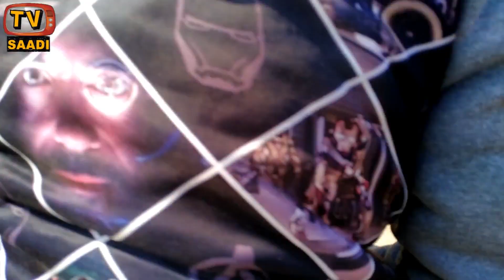KANCHA MASTERS | Kanche kaise khelte hain | How To Play Marbles | कंचा खेलना सीखें \goli game kanche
In this video I will show you kanche kaise khelte hain how to play marbles step by step in just few minutes. If you like my video, Please subscribe my Channel.kite making at homekite making easykite making fasthow to make kitekitesimple kiteeasy kite makinghow to make a kitekite making in pakistankite festivalhomemade kitebig kitebig kite makinghow to fly kitepatang bazikite for kidsfancy kitekite banane ka tarikakite flyingpaper kite6 feet kite makingpakistani kitehow to kitemake kite at himekite ate homeschool project diymakingeasymoon kite makingsimple and quick kite making with broom sticksdhaush kite makingbig kite making at homekite making gujaratkite making with broom stickscreative ideascollege projectkite kallikhichdi specialmakarsankranti specialkite designlife hackpatang makingsimple patangnewspaper kitekite kaise banayepatang bananay ka tarikastep by step kite2018sankrantisankrantkite videokite factorybiggest kitekites kornerbasant festivalhomemadechhote ustaad kite makerhow to make kite with papermaking kitehow to make big kiteart and craftchota ustaad kite makermake a kitebiggest kite in the world20 feet biggest kite5 minute craftsbiggest kite flying in indiabasantat hometavaustadfarmahow to flyhow to make kite at homehow to makeflying kitegudi kagazmakar snantill gudhdiynewbestlatestmaking kite at homehow to make patangplastic bag kitehand made kitepongalgudakupdiy kitemr indian hackerhow to make a patangpakistani kite makerbig kite tamil10 feet biggest kitesuper big kitehow to cut kitebiggest kite in indiaking size kitebiggest giant kitemaking big kitethe biggest kitekite patangcheapest dronekitespaper kitesbox kitewild life bdhow to make moonhow to make a big kitehow to make a dhaush kitehow to fly a kite in skypatang kaise banate hainflying big kiteindias biggest kitehow to make airplanemr crazy vamshiexperiments in telugu20 feet kitebig kite flyingkite festival kitejharu k tinkon sey gudda banane ka tarikamost famous eagle kitehow to make moon kitehigh flying kitemaking a big kitebird type of kitehow to make sound kitehow to make eaglehow to make string noise-maker